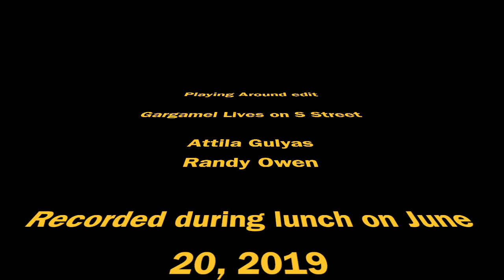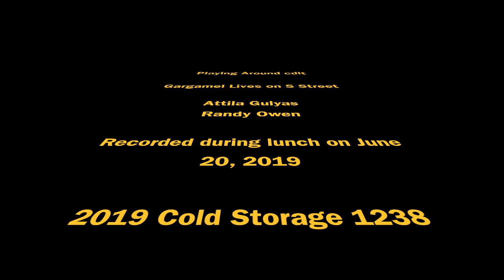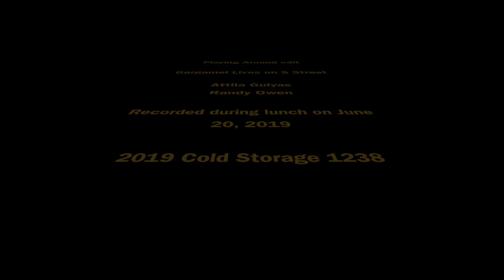Playing Around edit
Gargamel Lives on S Street

Attila Gulyas
Randy Owen

Recorded during lunch on June 20, 2019

2019 Cold Storage 1238